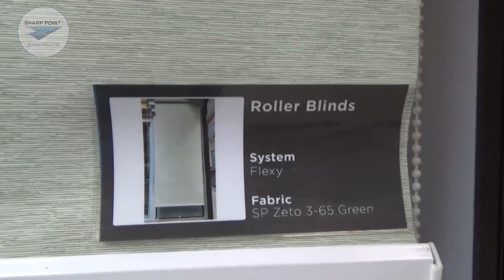SHARP POINT BLINDS INDONESIA - Roller Blind Flexy Stop dengan Spring - Tirai Gulung Sharp Point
Dapatkan produk Sharp Point melalui Toko Interior terdekat anda di seluruh Indonesia.